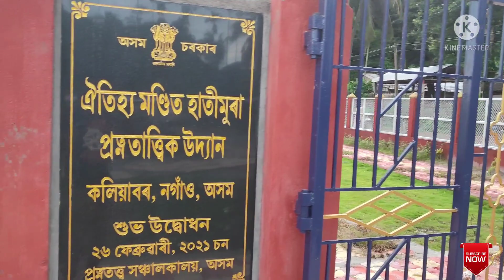DailyVlog, ৰাতিপুৱাই ঘৰ চাফা কৰিলোঁ 😇 বহুত দিনৰ মূৰত parlour গলো,মই Threading কৰা Parlour খন ❤️❤️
Munmi'sVlog AssameseVlog❤️মোৰ Video টো যদি চাই ভাল পাই Plz Like & Share কৰিব আৰু Comment কৰি জনাবলৈ নাপাহৰিব আপোনালোকৰ কেনে লাগিল আৰু Channel টো SUBSCRIBE কৰি কাষতে থকা Bell Icon টো Press কৰিবলৈ নাপাহৰিব ধন্যবাদ।